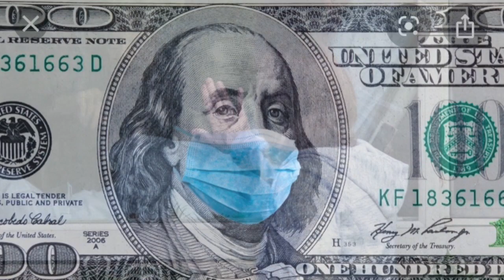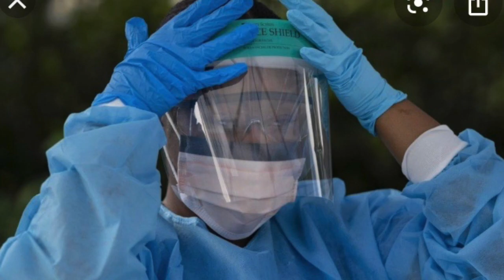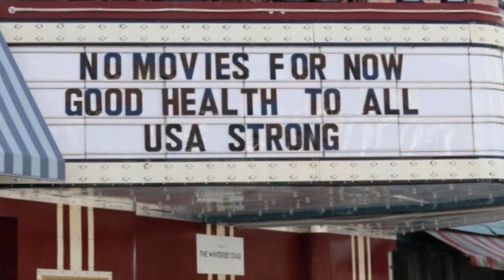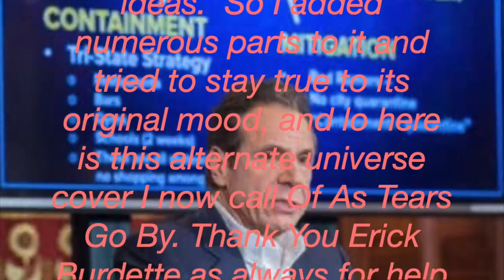As Tears Go By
As Tears Go By (alt universe)

Cover, Arr. by D. Brandt, 5-21-20

Was messing around in a weird mood approx 2-3 years ago with this old Stones song and found it amongst my castaway ideas.  So I added numerous parts to it and tried to stay true to its original mood, and lo here is this alternate universe cover I now call Of As Tears Go By. Thank You Erick Burdette as always for help on the bass and some of the background vocals. Thanks you for Ann Schurmann for the pictorial idea.